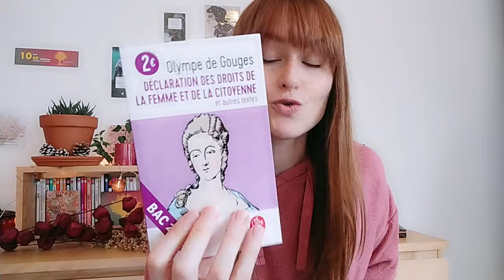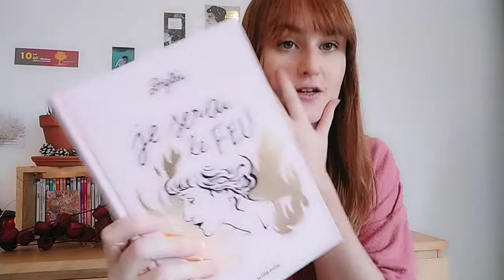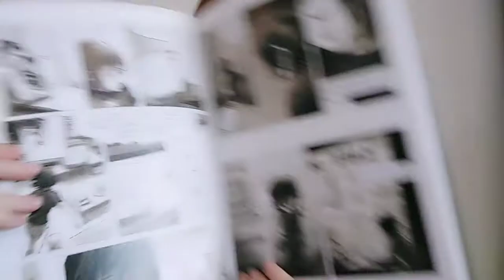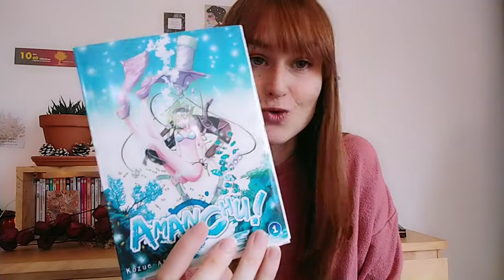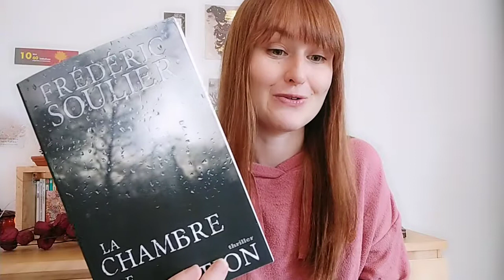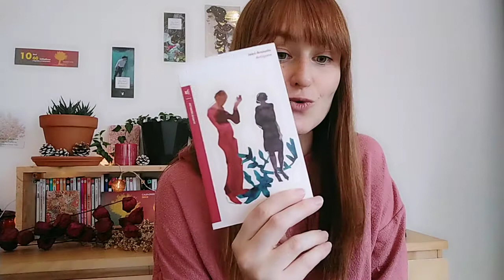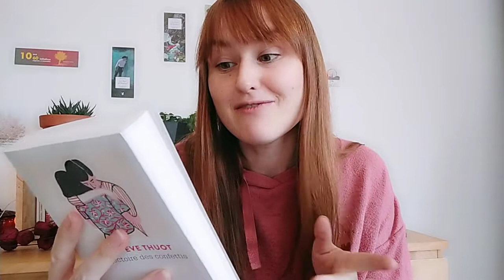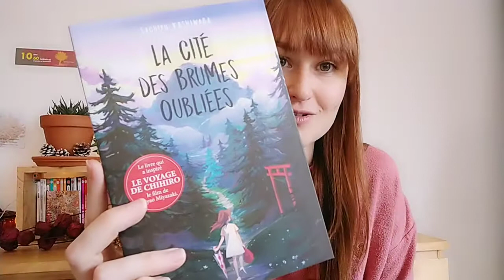Bookhaul - Octobre 2021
Bonjour à tous ! Bienvenue dans ce Bookhaul d'octobre !

Les livres cités :

- Le chat qui rendait l'homme heureux et inversement tome 1 d'Umi Sakurai
- SpyxFamily tomes 2, 3, 4, 5 de Tatsuya Endo
- Amanchu tome 1 de Kozue Amano
- Corps solitaires tome 5 de Haru Haruno
- March comes in like a lion tome 1 de Chica Umino
- Dracula adapté par Stacy King et dessiné par Virginia Nitouhei
- Félin pour l'autre tomes 1, 2 et 3 de Wataru Nadatani
- Kilomètre zéro de Maud Ankaoua
- Les quatre filles du Docteur March de Louisa May Alcott
- La tristesse des éléphants de Jodi Picoult
- La part du fils de Jean-Luc Coatalem
- La lettre écarlate de Nathaniel Hawthorne
- La vague de Todd Strasser
- Le maître et Marguerite de Mikhaïl Boulgakov
- La trajectoire des confettis de Marie-Ève Thuot
- Regarder le noir (Recueil de nouvelles)
- La chambre de lactation de Frédéric Soulier
- La roue du temps de Robert Jordan
- La cité des brumes oubliées de Sachiko Kashiwaba
- Le malade imaginaire de Molière
- Juste la fin du monde de Jean-Luc Lagarce
- Déclaration des droits de la femme et de la citoyenne d'Olympe de Gouges
- Voyage au centre de la terre de Jules Verne
- Les contemplations de Victor Hugo
- Gargantua de Rabelais
- L'île des esclaves de Marivaux
- Le bleu n'est pas une couleur chaude de Julie Maroh
- La princesse qui n'aimait pas les princes d'Alice Brière-Haquet illustré par Lionel Larchevêque
- Je serai le feu de Diglee
- La mort hors la loi de Stéphane Velut
- Les couilles sur la table de Victoire Tuaillon
- Océan plastique de Nelly Pons
- Libérer son entreprise de Pierre-Yves Antras
- L'incroyable pouvoir du souffle de Stéphanie Brillant

N'hésitez pas à me rejoindre sur Instagram : les_eorgoriens